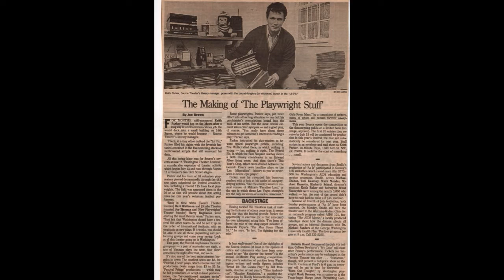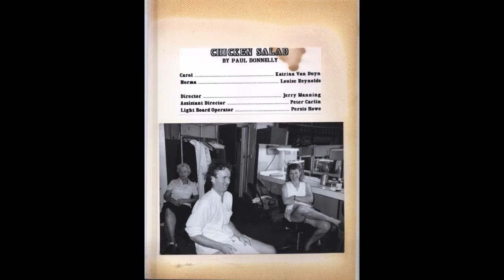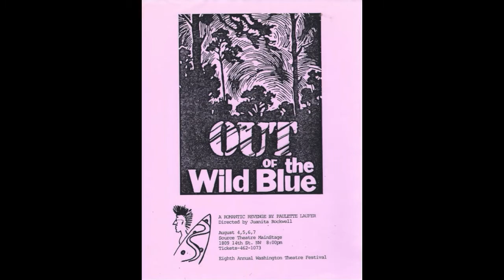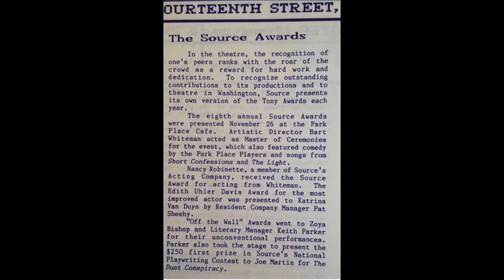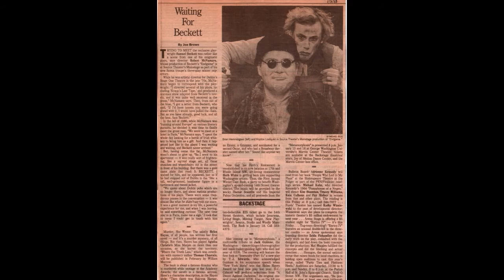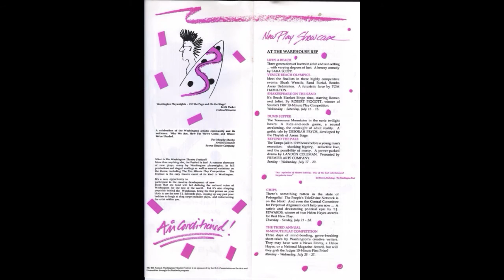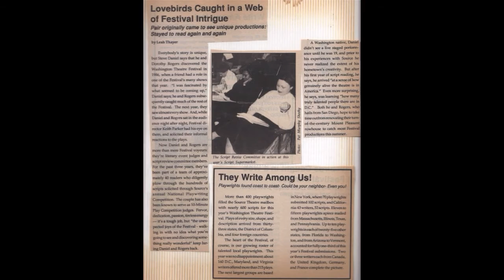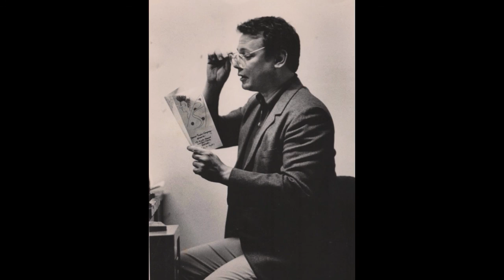Tribute to Keith Parker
The Theatre King of 14th Street: A Tribute to Keith Parker